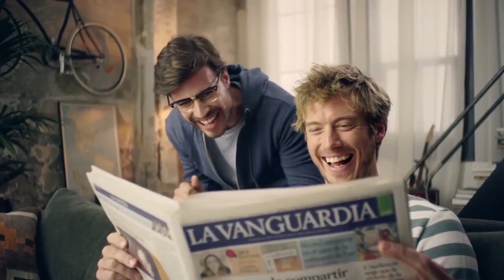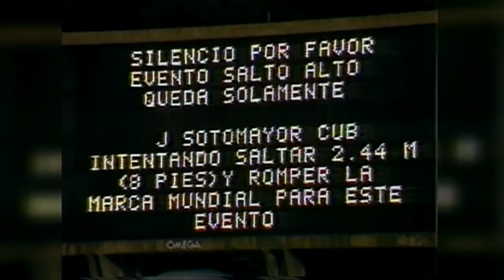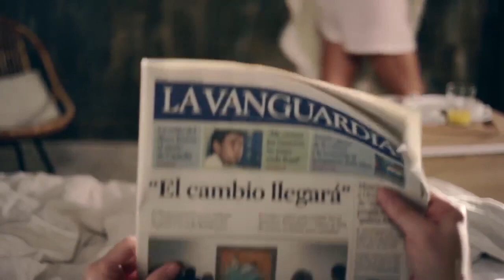Sotomayor, Messi y ciclistas colombianos: ¿a quién preguntarán por la pobreza en su país?